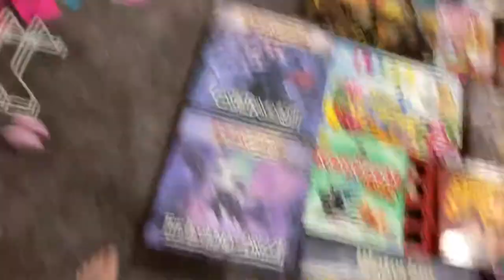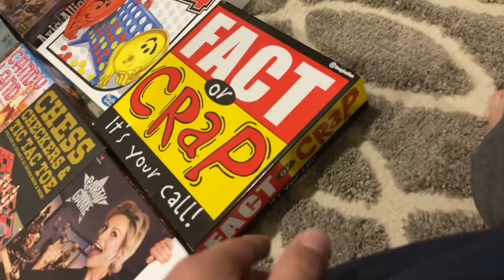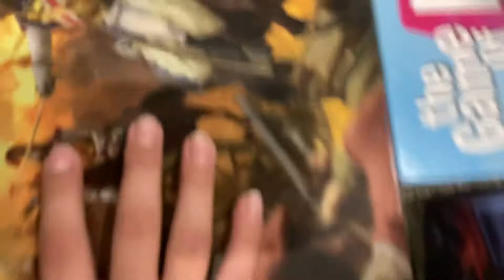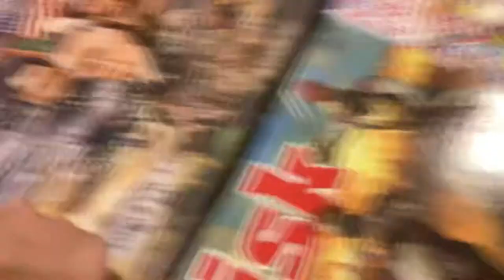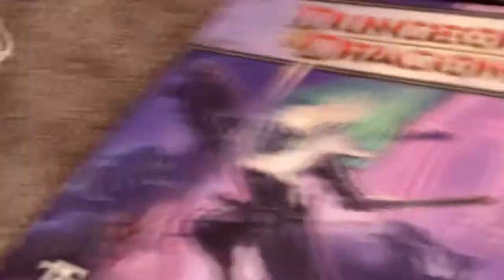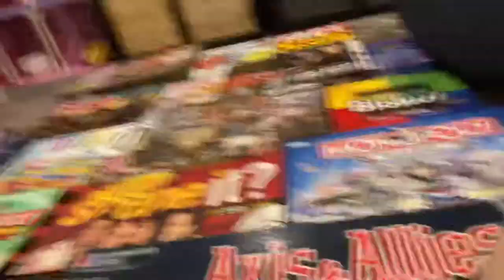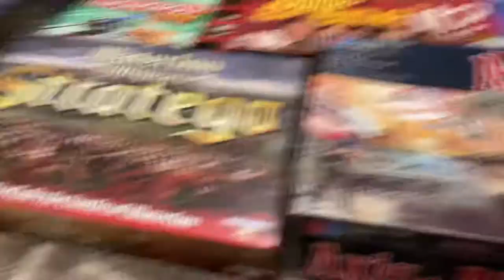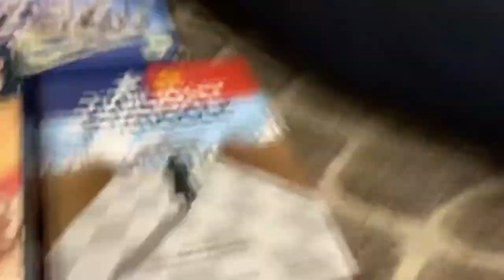My board game collection!